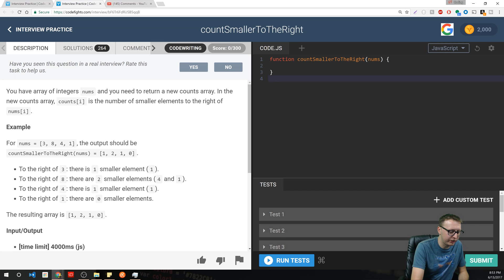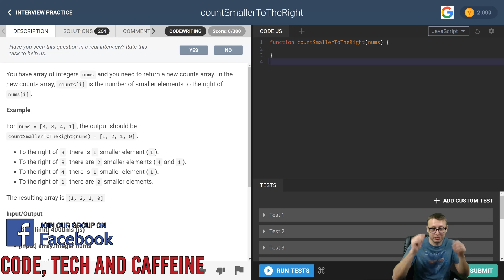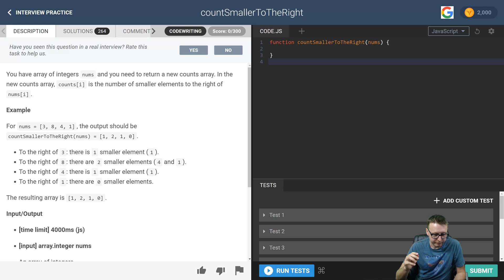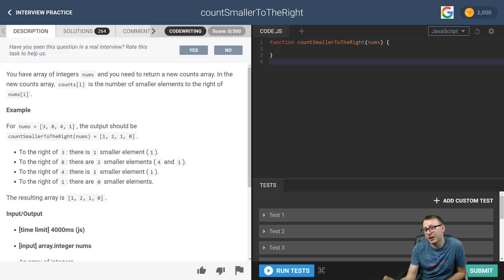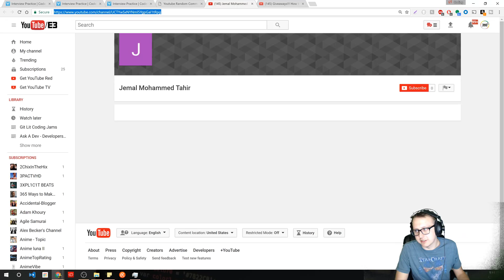Why You Should Practice Algorithms? Ask A Dev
Why You Should Practice Algorithms?